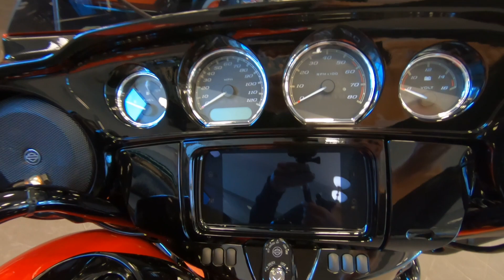2020 HARLEY-DAVIDSON STREET GLIDE SPECIAL FLHXS - New Motorcycle For Sale - St. Paul, MN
Please visit St. Paul Harley-Davidson to view this New Performance Orange 2020 HARLEY-DAVIDSON STREET GLIDE SPECIAL FLHXS for sale in St. Paul, MN Stock# 609754

2899 Hudson Blvd N
St Paul, 55128, Minnesota

Description
What's so special about the Street Glide® Special? Is it how iconic it is? How it makes you feel like you're surfing through the city? Or is it the massive Milwaukee-Eight® 114 V-Twin engine? The cornering traction and slip control, H-D™ Connect vital monitoring and new Prodigy™ wheels with electronic Reflex™ Defensive Rider Systems for finely tuned stopping and cornering? Whatever the answer, this blacked-out cycle is machined to help you find wide-open spaces made for epiphanies—and has the storage space in its stretched saddlebags to accommodate any adventure.